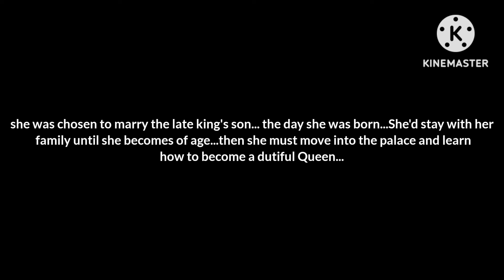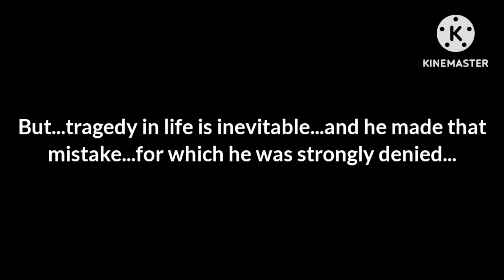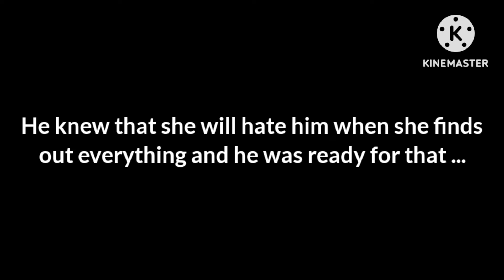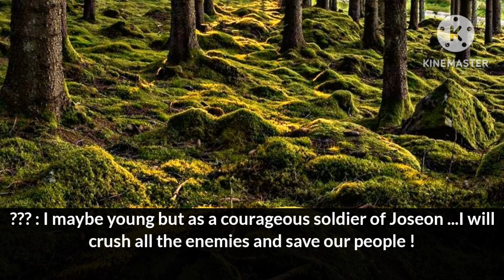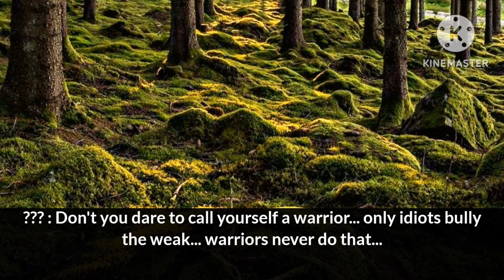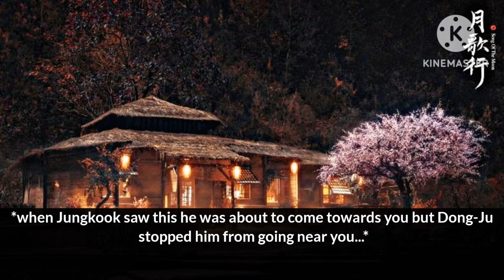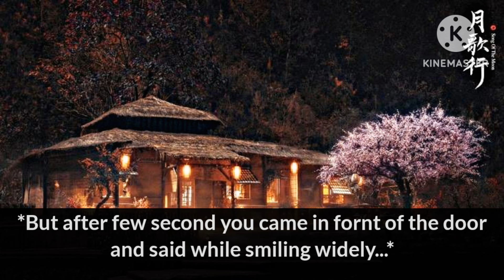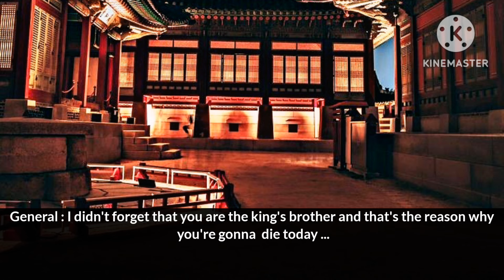[His Paradise]||When you became the light of his dark world||#1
💎 ignore my mistake 💎
💎The song which I used in this video is not belong to me 💎